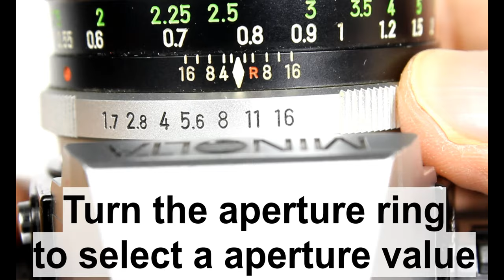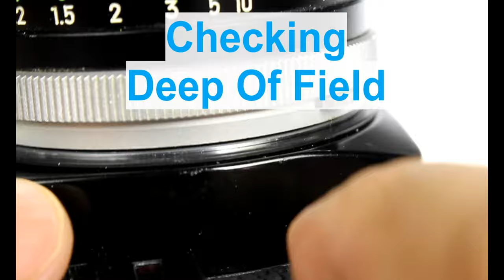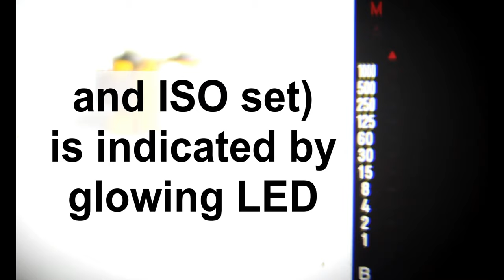How To Use Minolta X-370 X-300 X-7A Film Camera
The Minolta X 300 is a 35mm manual focus SLR based on the MD mount, and which was produced between 1984 and 1990. The X 300 was also marketed as the X 370 in the U.S. and Canada.
For North America, they only released the X-370 with a black and chrome finish. But, Minolta rectified that by releasing an all-black version of the X-370 in 1985, named the X-7A.
If you want to know how to use:
   - Use Manual Mode
   - Use Light Meter
   - Set Aperture
   - Set Shutter Speed
   - Set ISO
   - Load Film
   - Insert and Check Battery
   - Use Self-Timer
    - Focusing
   - Unload Film
   - Use With Electronic Flash